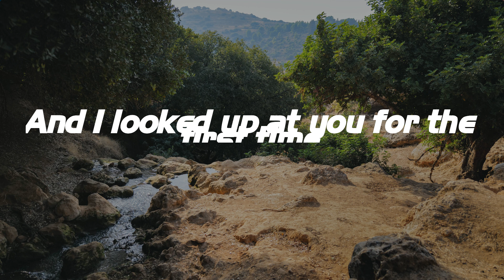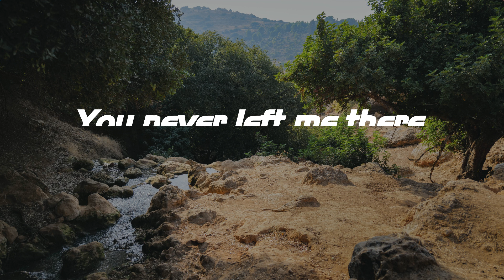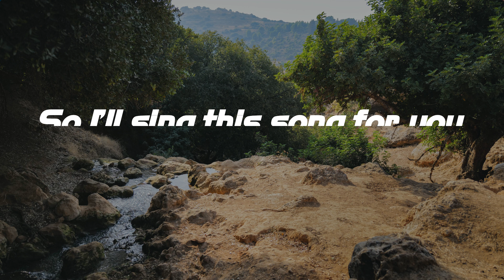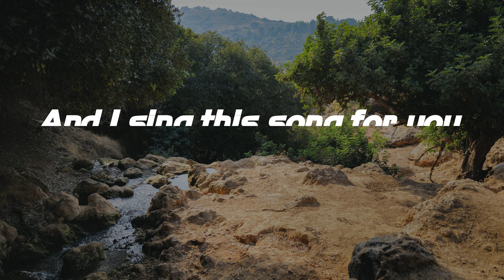Unsung Hero - for KING and COUNTRY (Lyrics)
Unsung Hero - for KING and COUNTRY